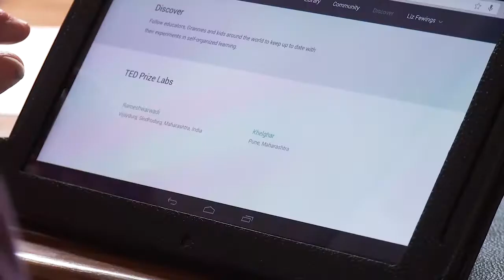La Nube de Abuelitas